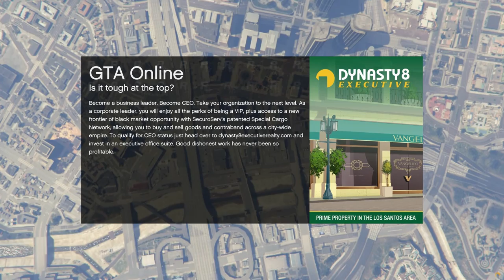Let's Play GTA5: Cunning Stunts - Bumpy Bumpy!!!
Cunning Stunt Races are usually pretty chippy. Rubbin' is racing as they say. Well, let's just say I hope everyone packed some kind of ointment, because there was a LOT of rubbing in this one!